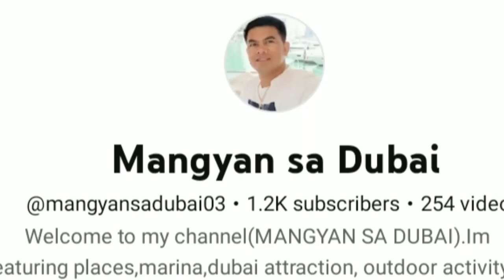MERRRY CHRISTMAS PO SALAMAT SA MAAGANG PAMASKO ♥️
merry Christmas salamat po sa maagang pamasko sir@mangyansadubai03 God bless po